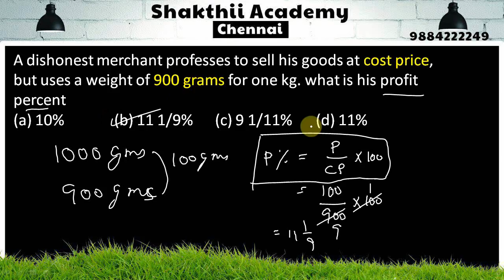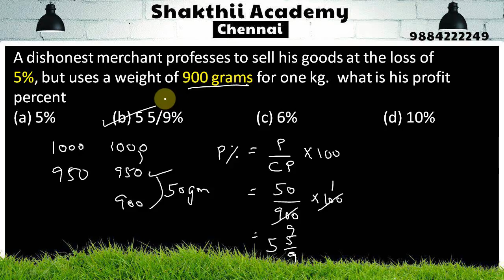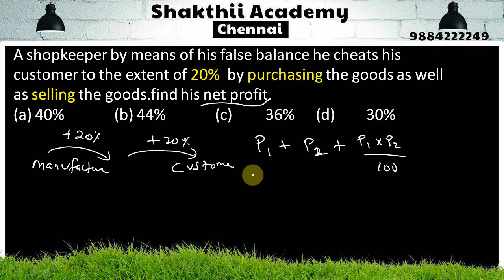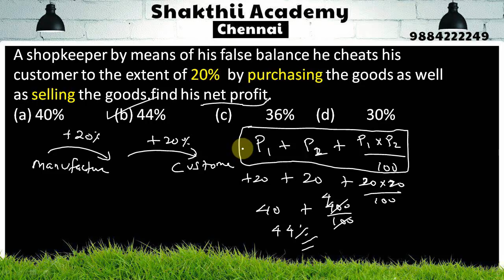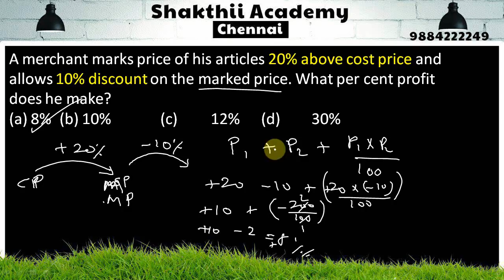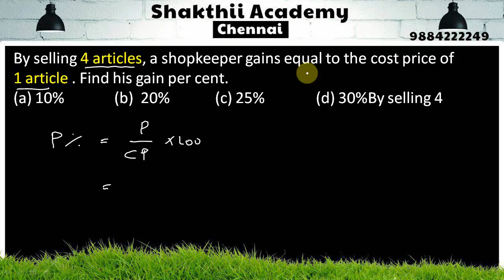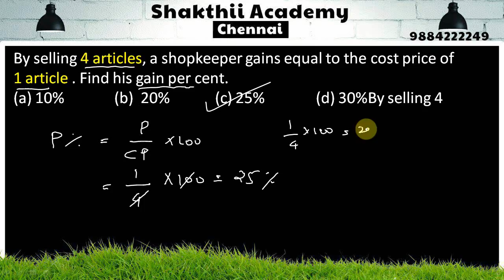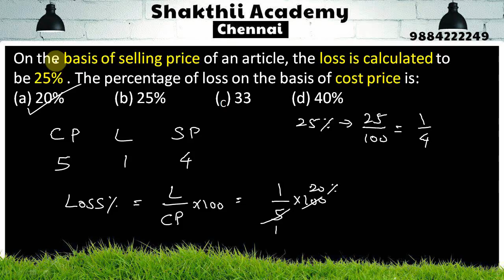percentage profit loss shortcuts useful for TNPSC Bank etc..